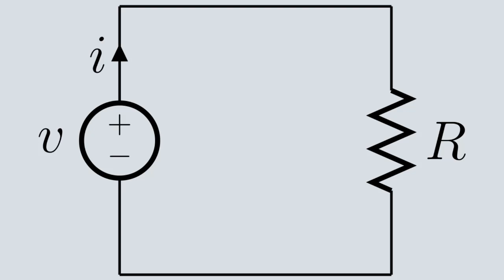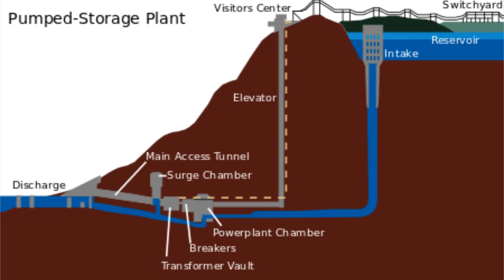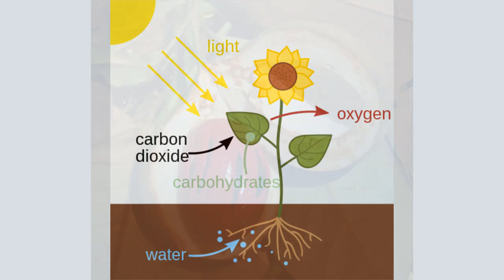who is Thomas Edison?